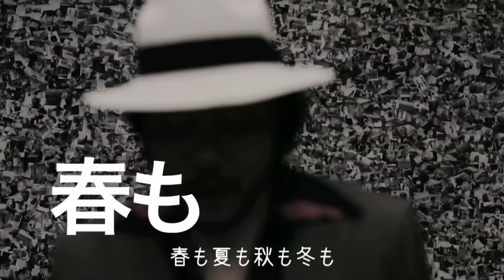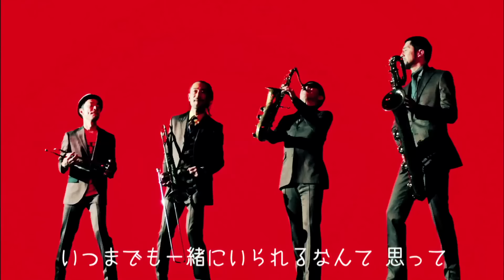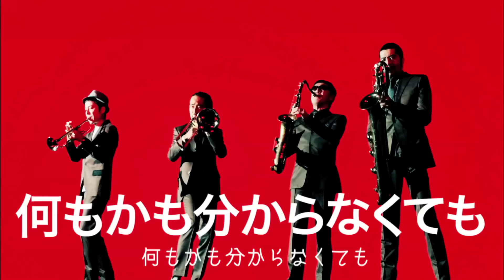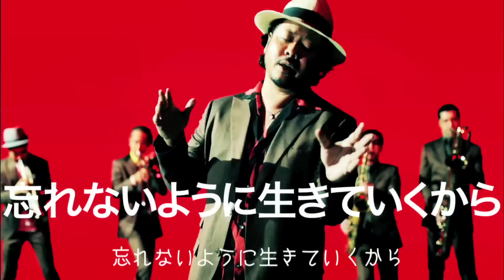流れゆく世界の中で feat.MONGOL.800 / TOKYO SKA PARADISE ORCHESTRA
TOKYO SKA PARADISE ORCHESTRA ×　MONGOL800
「Nagareyuku sekaino nakade feat.MONGOL800」MUSIC VIDEO FULL ver UP!

スカパラ、デビュー25周年YEARを飾る"バンドコラボ3部作"第2弾はMONGOL800！
2014年、デビュー25周年YEARに突入した東京スカパラダイスオーケストラ。
自らの25周年YEAR、さらには、音楽シーンを盛り上げるべく、新たな挑戦としてプロデューサーに亀田誠治を迎えて"バンドコラボ3部作"に挑んでいるスカパラ。

●2014年3月12日発売 「流れゆく世界の中で feat. MONGOL800」
【CD＋DVD】　CTCR-40359/B　￥1,500(税抜) ※初回生産限定盤：紙ジャケ仕様
【CD ONLY】　CTCR-40360　￥1,200(税抜)
[CD]
01. 流れゆく世界の中で feat. MONGOL800
02. Burn
03. Eastern Blues
04. 流れゆく世界の中で feat. MONGOL800 -Instrumental-

[DVD]
01. 流れゆく世界の中で feat. MONGOL800 -Music Video-
02. Making of "流れゆく世界の中で"
＊Making of "流れゆく世界の中で"には、スカパラとMONGOL800によるレコーディング・リハーサルや本番レコーディング、
沖縄でのアーティスト写真の撮影風景やミュージックビデオのメイキングなど、「流れゆく世界の中で」に関わるスカパラとMONGOL800の映像を多数収録。

東京スカパラダイスオーケストラの曲が、広告なしで全曲聴き放題【AWA/無料】

東京スカパラダイスオーケストラが全曲聴き放題